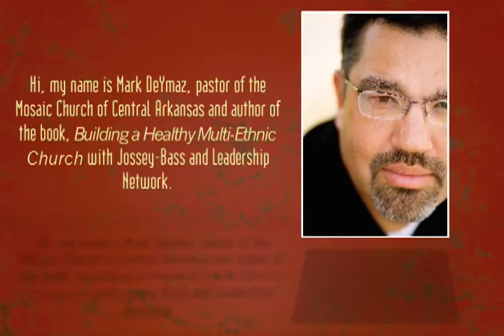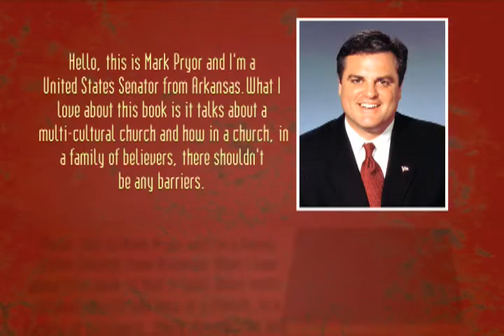Building a Multi-ethnic Church • Trailer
Through personal stories and a thorough analysis of critical New Testament passages, Mark DeYmaz provides the biblical mandate for the multi-ethnic church and outlines seven core commitments required to bring it about. Writing from his experience in planting, growing, and encouraging more ethnically diverse faith communities, DeYmaz shows why the most effective way to advance the Gospel in the 21st century will be through strong multi-ethnic churches.

View this dynamic presentation featuring Mark DeYmaz and get an inside look into Building A Healthy Multi-Ethnic Church.